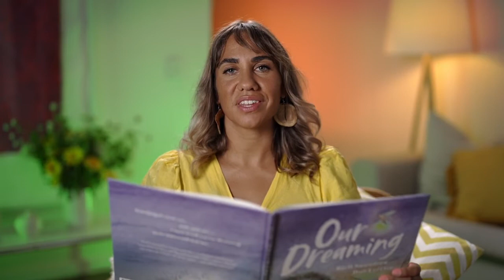Our Dreaming - Teaser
Goodjagah, little one, walk with me ... I want to tell you our Dreaming as the Elders told it to me.

Award-winning storytellers, Gunai woman Kirli Saunders and Bigambul man Dub Leffler, explore a deep love and respect for Country and all her spirits ... past, present and beyond.

Read by Kirli Saunders.